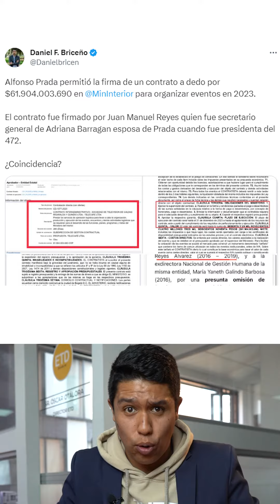60.000 millones para la realización de eventos en el Ministerio del Interior...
⚠ 60.000 millones para la realización de eventos en el Ministerio del Interior, contrato a dedo en la administración de AlfonsoPrada…

¡DanielBriceño alerta de posible corrupción! ❌